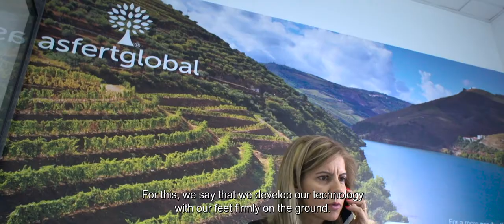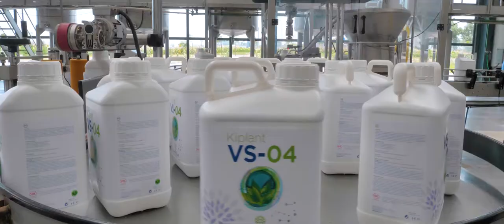Asfertglobal Institutional Video (EN version)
Asfertglobal mission is helping farmers to produce more, with a higher quality and without residue. See our institutional video in English.